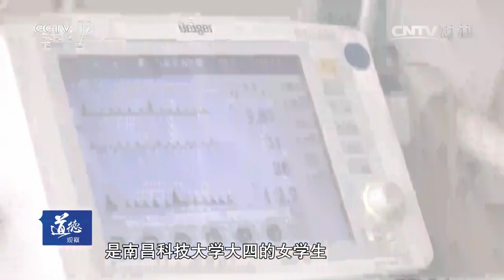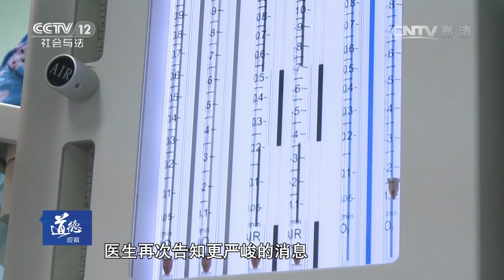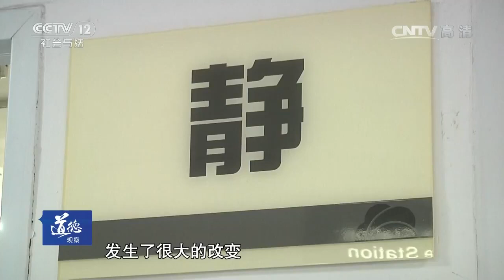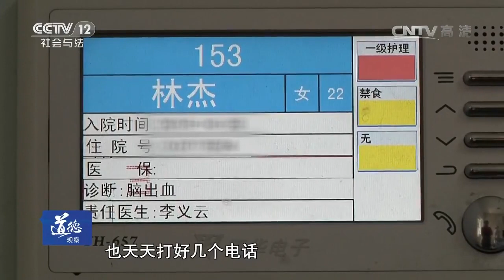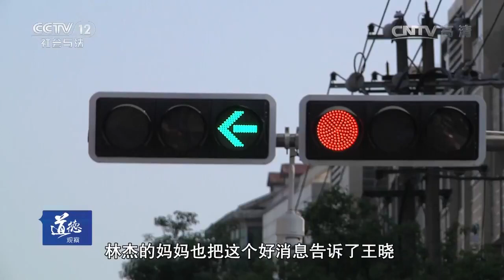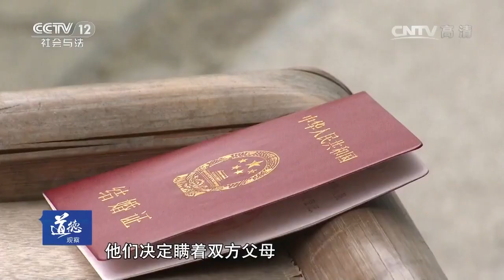一纸婚书（上）【道德观察 20161218】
本期节目主要内容： 女大学生林杰突发重病，经过抢救后保住了生命，她的男朋友王晓在术后一直照顾着她，虽然王晓只是初中毕业，但林杰的父母还是认可了林杰的这个男友。但当林杰醒后，她的妈妈却突然接到了林杰同学的电话，说林杰其实已经和王晓结婚了。知道这个消息后，林杰的妈妈觉得王晓作为老公很不合格，而且越想越生气。